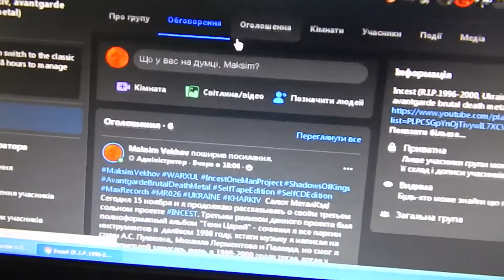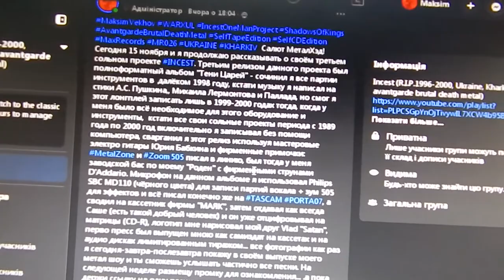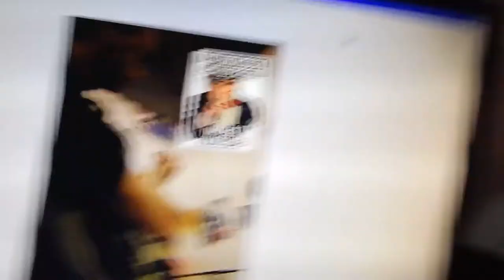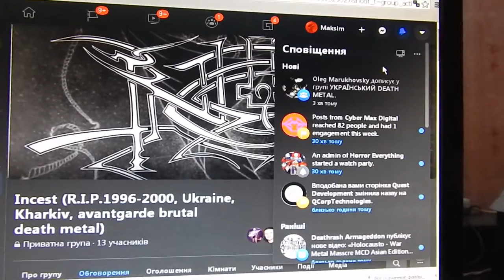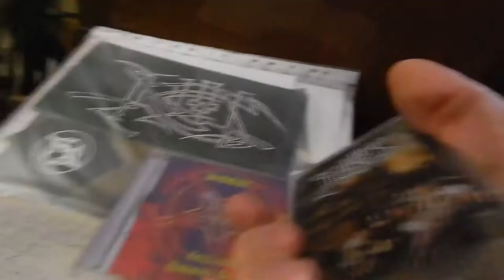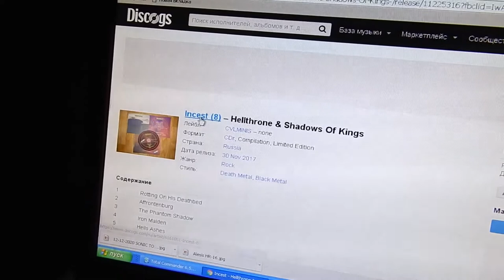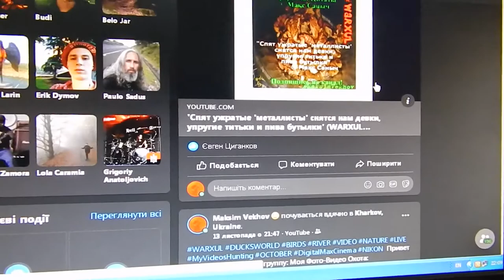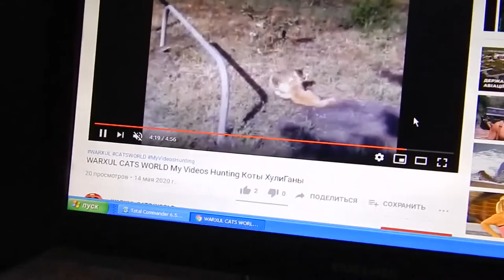Maksim Vekhov Present: Incest 'Shadows Of Kings' (LP, 1998), Metal TV Series, I, R...MetalHead (207)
INCEST (R.I.P.1996-2000, Ukraine, Kharkiv, avantgarde brutal death metal):
facebook official:
I am as an artist and my releases (not all) are on discogs: